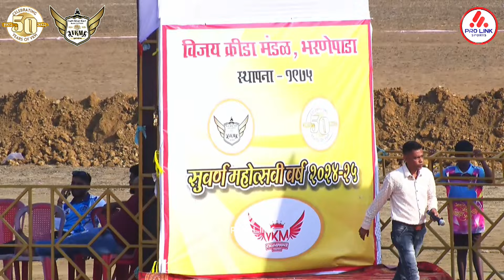MATCH 5 | VKM VS SATORDI | DAY 3 | VKM CHAMPIONS TROPHY 2024